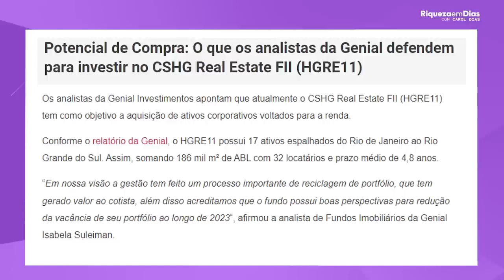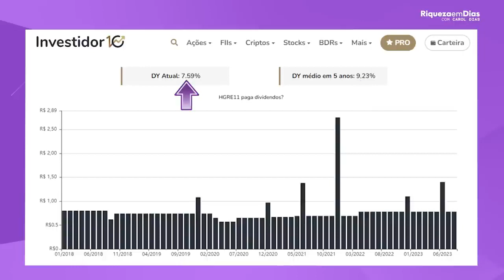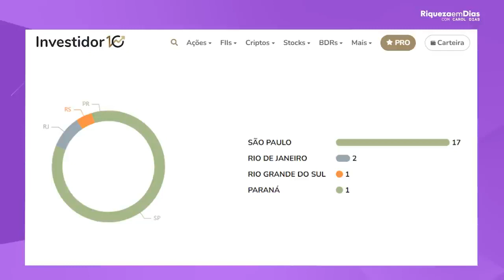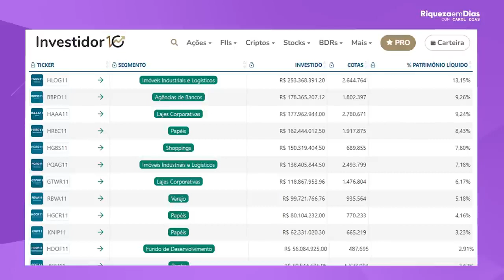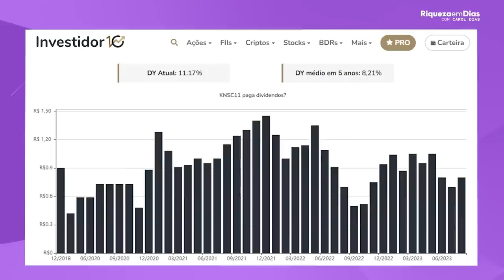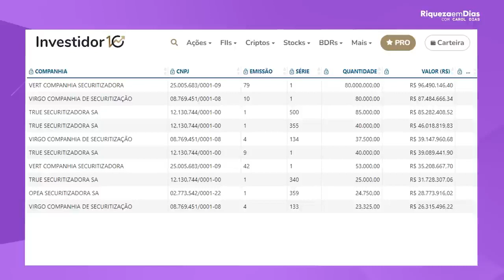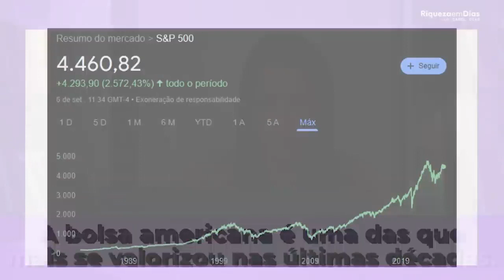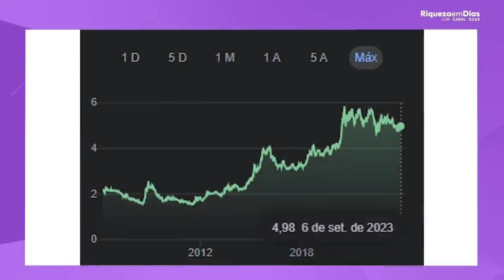ENCHI O CARRINHO DE FUNDOS IMOBILIÁRIOS EM SETEMBRO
Fala meus amores como é que vocês estão minhas criaturas maravilhosas hoje nesse vídeo me falou o seguinte enchi o carrinho de fundos imobiliários Eu sei que vocês adoram esse tema quando a gente põe aqui o carrinho coloca vou falar aqui para vocês o que que eu comprei o que que eu tô vendo como oportunidade a gente tá vendo um cenário agora onde a SELIC está caindo a taxa básica de juros começa a recuar e
Gente sabe que historicamente quando isso acontece a bolsa tende a subir e juntamente tem bons fundos imobiliários que tem a subir também tá legal então tem sim ainda oportunidades e eu bem de olhos abertos continuo comprando e enchi o carrinho dos Fundos que eu vou falar aqui será que você investe Será que não vou comentar tudo tudo aqui para vocês mas antes meu amor se você de alguma forma aprende com esse canal se você gosta de estar aqui se isso te agregou a
Começar a investir eu vou pedir o seu like Tá legal meu amor dá o like porque a gente consegue transbordar mais esse conteúdo levar para mais pessoas um assunto que é tão importante que é investimento educação financeira então dá o seu like tá legal já vem aqui também compartilha com seus amigos no grupo de família sempre tem de compartilhar vídeo já vem aqui também se inscreve no canal porque não é só ver esse vídeo ah cair aqui pô achei legal
Vamos dar uma olhada nos outros vídeos se inscreve no canal ativa o Sininho Tá certo e a gente vai estar aqui sempre para vocês com esse conteúdo gratuito e aí você vai me perguntar Carol Quando você compra o som de Imobiliários quando eles estão em queda só não porque porque eu tenho uma estratégia na minha carteira gente eu tenho rebalanceamento então todos os meses se eu vejo que tem oportunidade que tá barato no fundo que eu gosto eu vou comprar agora de repente
Eu preciso comprar um fundo imobiliário porque eu preciso estrategiar e deixar ele na carteira Eu vou comprar sim se for Minha estratégia tá legal por que que por que que eu faço a porta e eu sempre falo disso para vocês alguma importância dos aportes mensais meu amor não adianta chegar lá e colocar x dinheiro um mês parar tem que ter disciplina tem que ter a Constância dos aportes mensais a disciplina de manter o investimento porque porque isso vai
Fazendo uma bola de neve isso vai trazendo o que os famosos dividendos e os fundos imobiliários são maravilhosos porque porque são como uma renda passiva todo mês cai ali aluguéis cai dividendos de R então para você ter dividendos lá na frente viajar para onde você quiser tem uma aposentadoria Você vai continuar fazendo isso tá legal meu amor investindo todos os meses a portas mensais e Constância tá legal agora eu compro fundos imobiliários porque muita

Gente fala mais porque fundos imobiliários justamente porque eu quero uma renda passiva justamente porque para mim a visão de longo prazo é para você ter todo mês dinheiro caindo ali mensal do que eu gosto quanto mais você investe mais dinheiro mais dinheiro mensal é por isso que eu gosto da classe fundos imobiliários tá legal agora gente no brasileiro Ele ama Imóveis o brasileiro quer ter um shopping brasileiro Opa quem não quer ser né dono de um vários
Apartamentos enfim o Brasil gosta é uma tendência do brasileiro mesmo agora não dá para a gente comprar um Shopping um dia nós não conseguimos juntar aqui vamos comprar só nós no shopping Imobiliários trazem isso de uma forma mais simples uma forma mais complicada você pode ir lá conversar com 100 reais por exemplo e ser sócio de um fundo de ser sócio de um fundo que tem vários shoppings e você ser cotista e ganhar dinheiro no teu bolso tá legal pessoal.